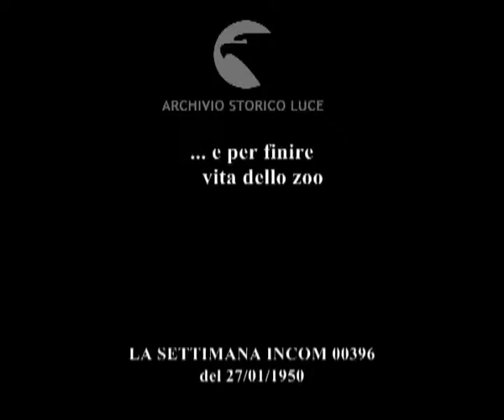... e per finire vita dello zoo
vita dello zoo
Descrizione sequenze:ripresa cinematografica del pranzo di una famiglia di leoni ; leoncini dividono fraternamente le bistecche ; Polarka , l'orso bianco, festeggia con una torta di panna il suo secondo compleanno ;